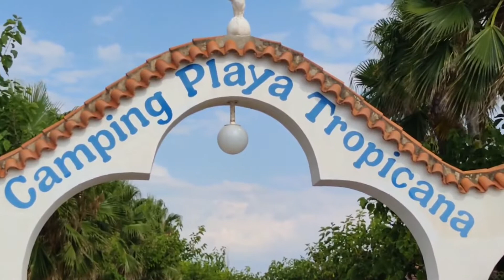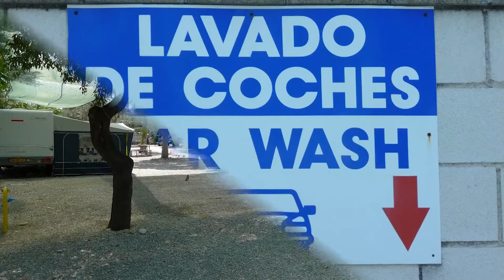Feestdagen in Spanje op Kamperen. Professionele aanbevelingen. De beste campings aan zee. Alicante.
Pieter en Hennie Aaldijk.